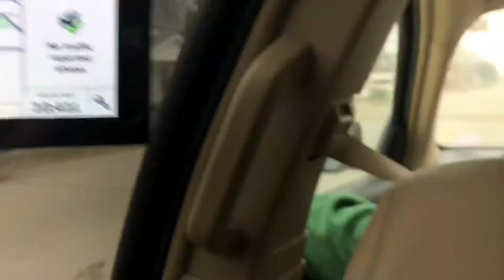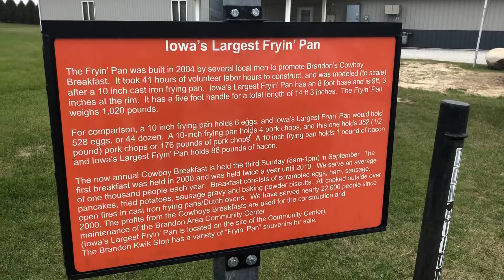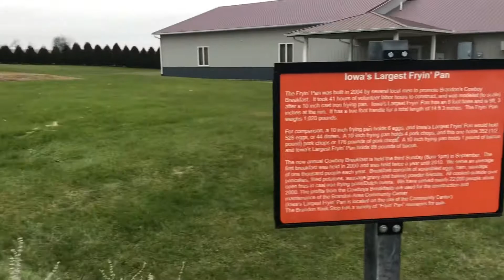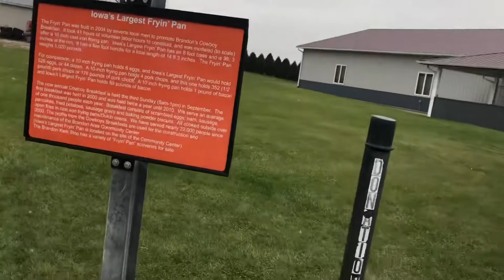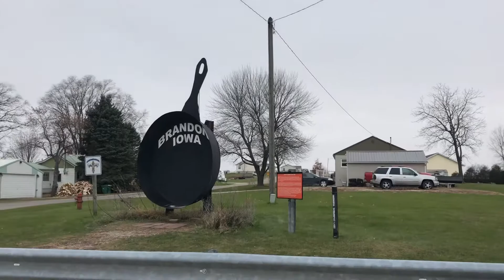Iowa’s Largest Frying Pan!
Ladies and gentlemen, this is OFFICIALLY the most hoaky thing we have ever done. We absolutely had to stop off in Brandon, Iowa to see Iowa’s Largest Frying Pan!